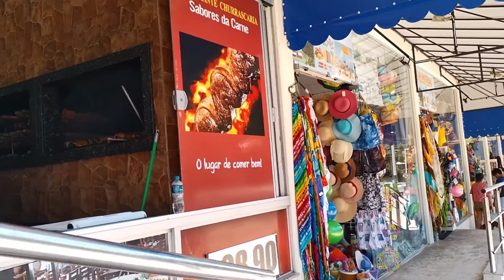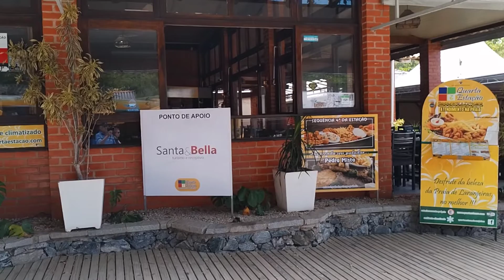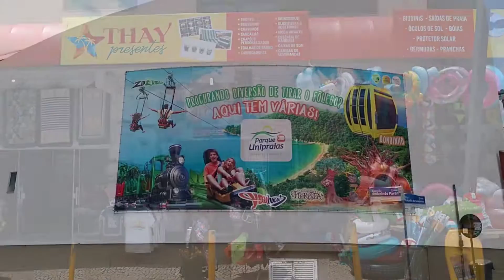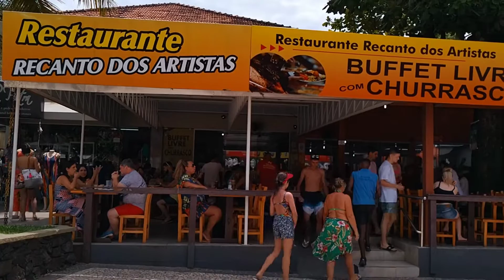Praia das Laranjeiras, a segunda mais movimentada de Balneário Camboriú SC🇧🇷